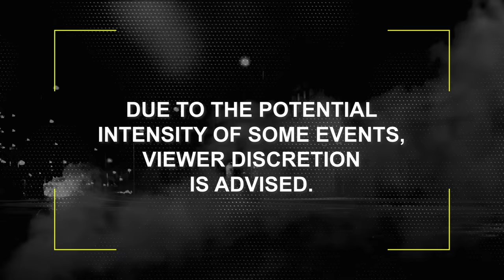Criminal Gets TRAPPED in Store & BEGS for Mercy | I Survived a Crime | A&E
A criminal finds himself locked inside a store and begging for mercy in this clip from Season 1, Episode 6.

“I Survived a Crime” takes viewers on a journey into the experience of being a victim of a sudden crime, from the moment those attacked first perceive the danger through the potential long-lasting effects.